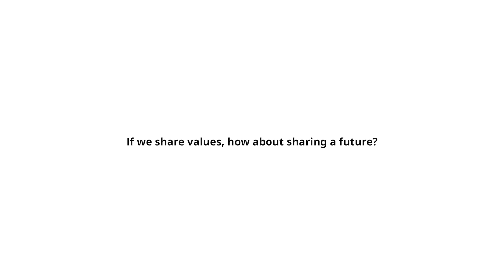IKEA Recruitment 2024 | Judith, People & Culture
Judith is both an embarrassing mother and someone who brings people together. Her values have brought her far in IKEA. See what Judith's school friend, coach and daughter say about her here.